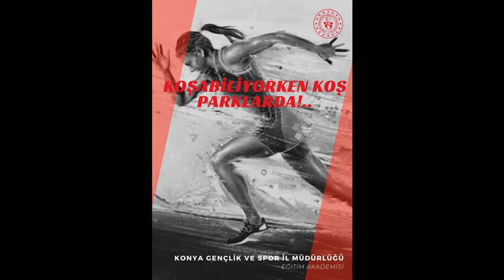SPOR ETKİNLİKLERİ-KOŞABİLİYORKEN KOŞ PROJESİ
Gençlik ve Spor Bakanlığımızca düzenlenen Koşabiliyorken Koş Projesi tüm hızıyla devam etmektedir